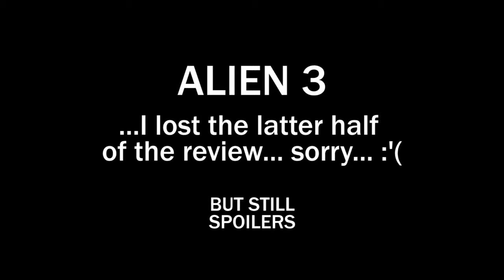Alien Franchise Marathon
Me and a bunch of my friends experiencing Alien - some for the first time. I meant to have timelapses of all of our viewings in between (as you can see by my odd setup), but the footage of that I captured with my webcam, and it didn't turn out well at all. :( Still though, it's a pretty fun romp.

Alien
Aliens
Alien 3
Alien Resurrection
Alien vs. Predator
Aliens vs. Predator: Requiem
Prometheus

Alien, Predator, and all the films and imagery here are the property of 20th Century Fox.